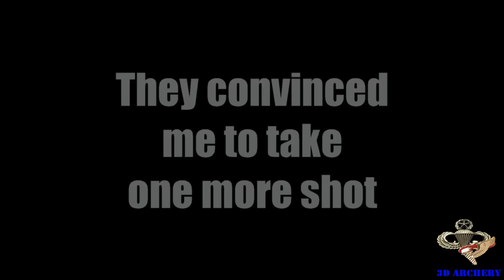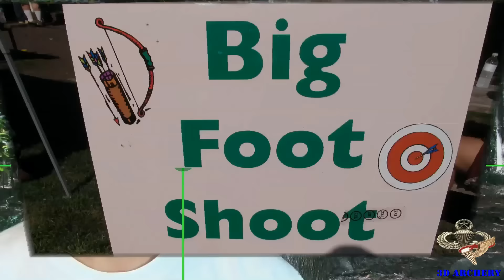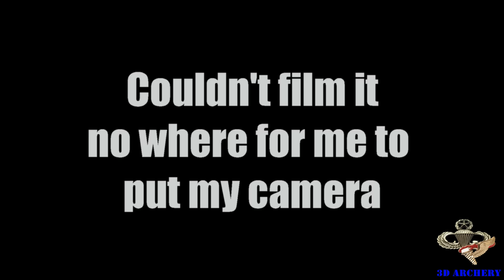3D Archery - Bergen Bowmen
This week on 3D Archery I'm at the Bergen bowmen in New Jersey for their 3D Shoot and BBQ.